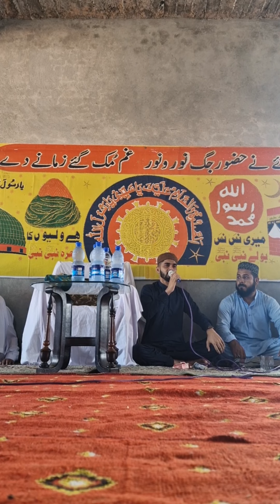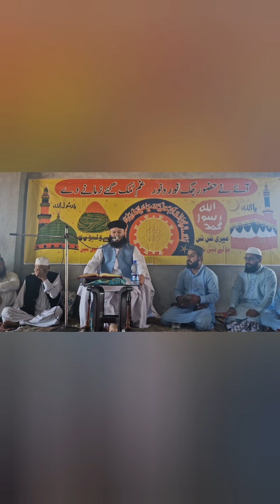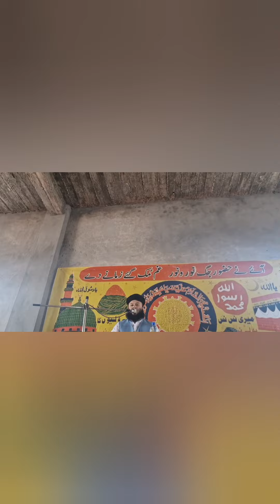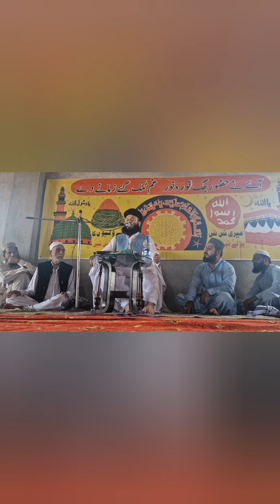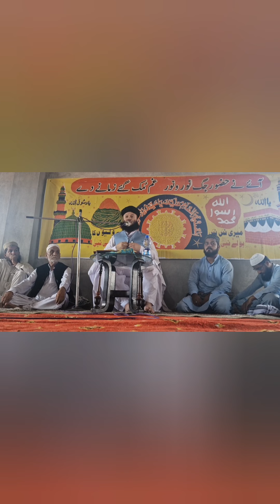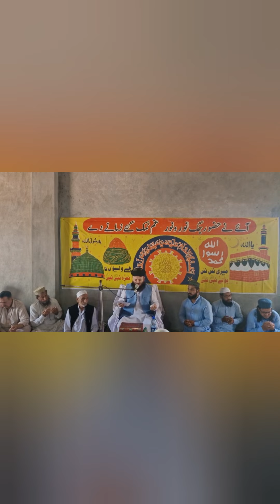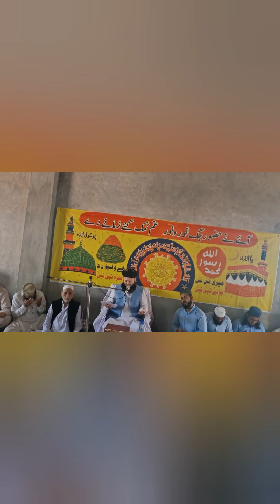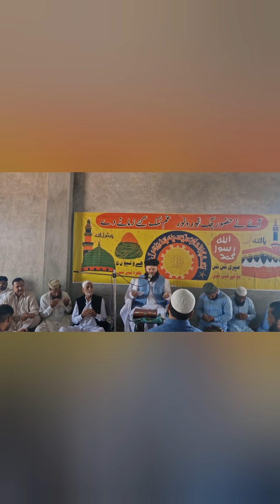Alama Akabar At Chelam of Dr Azhar (late) Gujar Khan